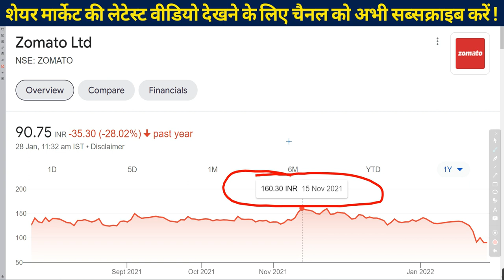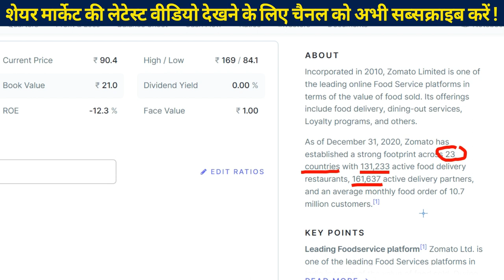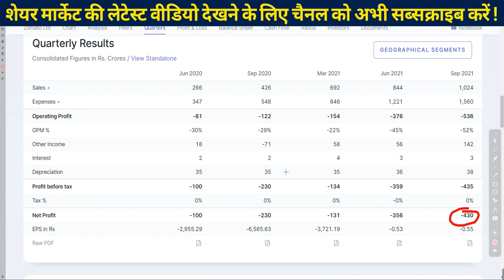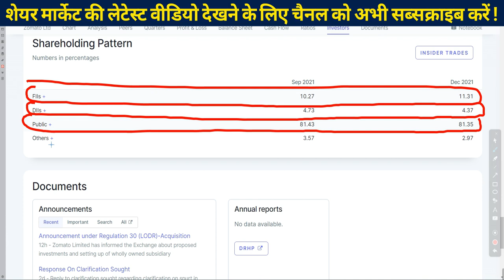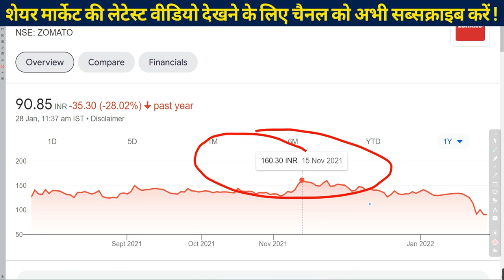Zomato share price today | Zomato share price target | Zomato share latest news